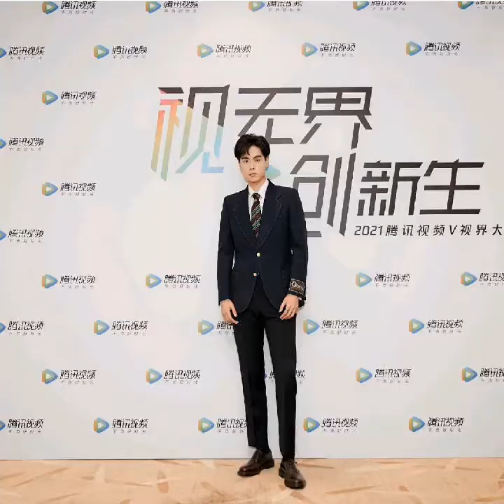HUYITIAN SHOWBIZ JOURNEY!!AWESOME.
huyitian rising chinese actor in his generation.